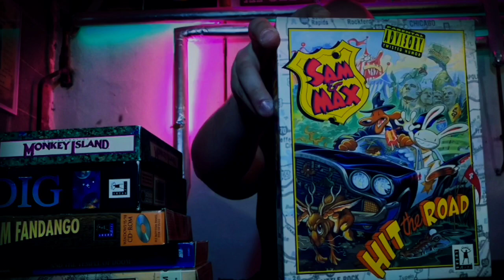Pointtaa ja Klikkaa Co-op #3: LucasArts top3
Saunanraikkaana setvitään Lucasin kolme kovinta!

0:00 Alkulätinät
0:50 3. sija Simo
3:52 3. sija Miika
6:51 2. sija Simo
8:55 2. sija Miika
11:15 1. sija Simo
13:32 Fanfaari
13:50 1. sija Miika
16:44 Lopputulokset ja lätinät